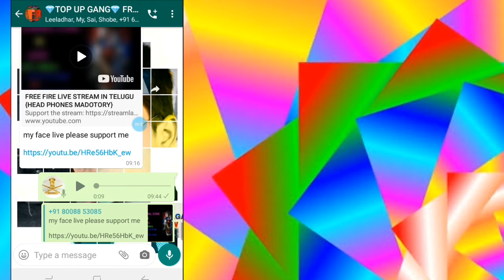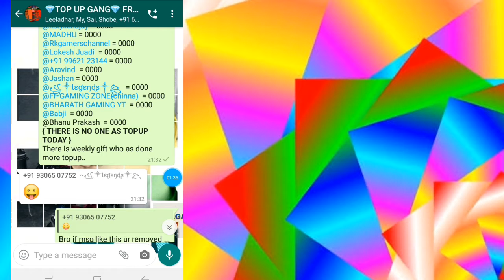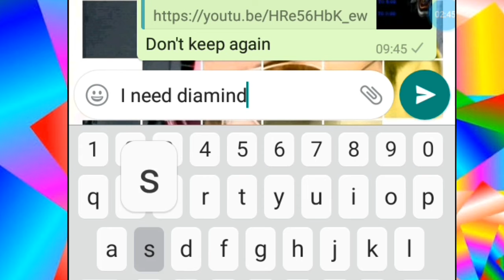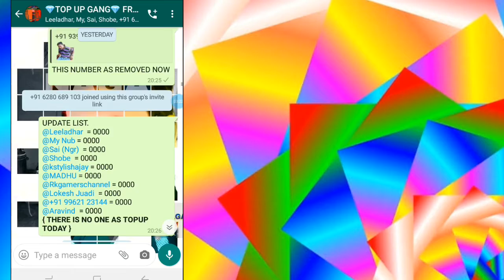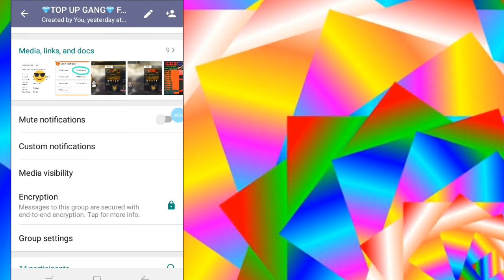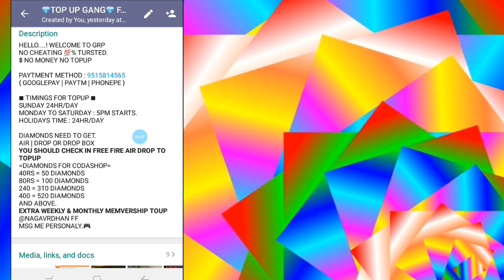FREE FIRE GROUP FOR TOPUP EARN WEEKLY GIFTS | LOW MONEY TO PAY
FREE FIRE GANG TOPUP GROUP IS CREATED TO EARN WEEKLY GIFT AND DIAMONDS $.
LIMITED TIME TO JOIN.

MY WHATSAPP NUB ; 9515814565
@ADMIN & NAGVARDHAN ; SHOEB.
WE NOITFY WHEN GRP ADMIN WILL CHANGE WITHIN SHORT TIME.
■ NO OTHER MSG IN GROUP ×EX× LINK & CHATTING ■
$ NO MONEY NO TOPUP $

* ERROR *
^ SEE PROFILE PIC TO KNOW MORE ABOUT TOPUP MONEY.
^ AND READ DISCRETION TO KNOW ABOUT GRP.

☆ GROUP  INFO ☆
THERE WILL BE UPDATE LIST WHEN A PERSON AS TOPUP AS DONE OR ANYONE ADDED IN GRP
THE UPDATE LIST WILL UPLOAD WITHIN SHORT TIME.

GROUP ADMIN.
CREATED BY : NAGAVARDHAN*ADMIN
ON : 15/3/2020